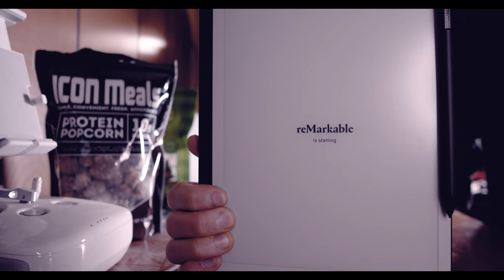Why not to leave...Just yet.